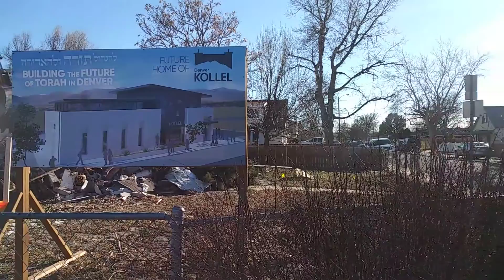Demolition of the building